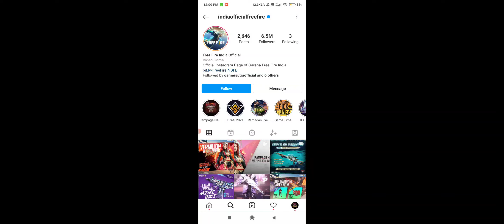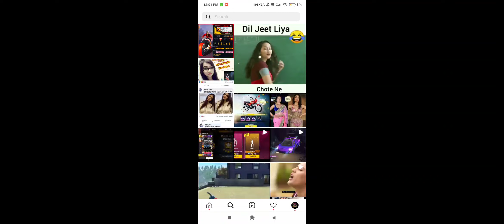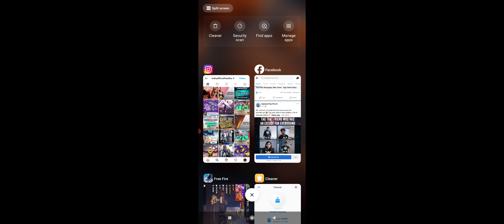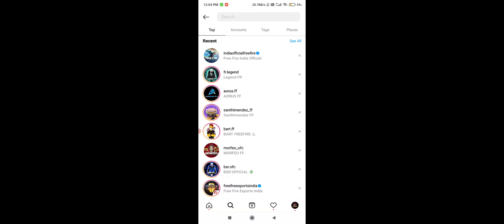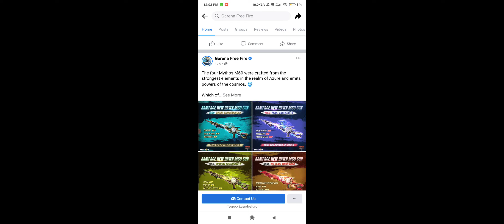BUNDLE & GLOO WALL REDEEM CODE - JOIN RAMPAGE PARTY NOW REDEEM CODE - FREE FIRE TODAY REDEEM CODE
MAGIC CUBE BUNDLE & GLOO WALL REDEEM CODE - JOIN RAMPAGE PARTY NOW REDEEM CODE - FREE FIRE TODAY REDEEM CODE

Thanks, Players